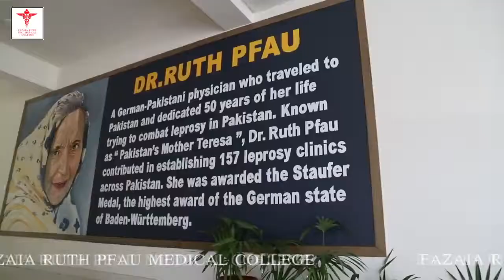1st Orientation Day FRPMC & PAF HOSPITAL